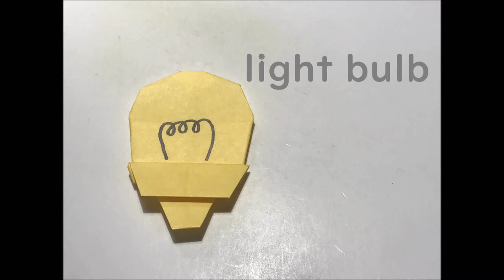【折り紙・origami】電球 light bulb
Designed by Tomo